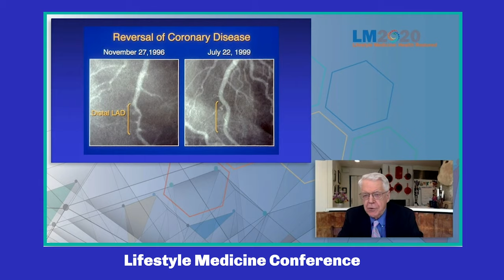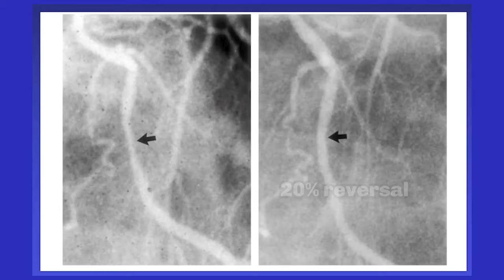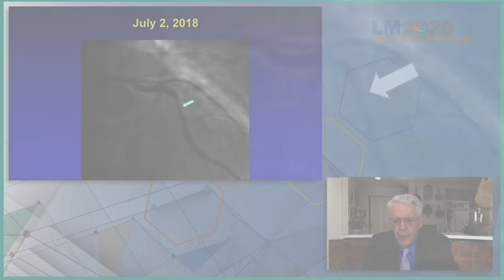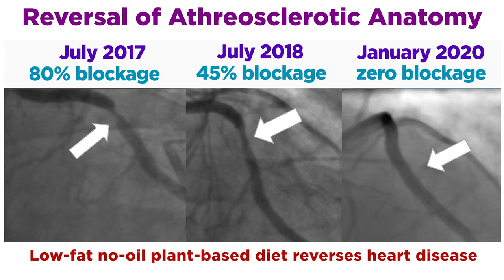Do Plant-Based Diets Reverse Heart Disease?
Do plant-based diets reverse heart disease? Today we look at new scans showing reversal of an 80% blockage in a patient who followed the WFPB no-oil diet of heart disease-reversal expert, Dr. Caldwell Esselstyn. We also discuss the failure of two patients of novice cardiologist Dr. Danielle Belardo - to succeed with the Esselstyn diet. When thousands of documented disease-reversal cases are in the literature, why was Dr. Belardo unsuccessful? We also look at research showing that common expensive and risky cardiology treatments - actually confer little or no benefit to the patient. But they make cardiologists rich. What the science shows: overall, cardiologists can be very helpful if you are in the middle of a heart attack, and lucky enough to be in a hospital at the time. But cardiologist run the spectrum and it seems many may be uneducated, uninformed, or out of touch. There is hope, though, because there are also some good ones out there who are getting it.

Cardiologist Charles Gibson’s payments from drug companies and other outlets in 2018 - Close to its over $1 million: